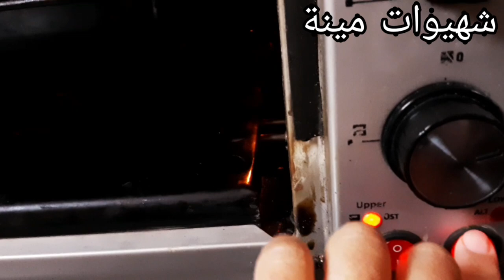ممنوع تشريهم ‼ فالدار توجديهم💪 حريشات في الفرن تحضريهم وتعوديهم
الى عجبتكم الوصفة متبخلوش عليا بتشجيعاتكم اللي
دائما كتفرحني ♥♥♥
المكونات
400 غ سميدة رقيقة ما يعادل 3 كؤوس
نصف كاس زيت
نصف كاس سكر سنيدة
كاس حليب
2 خمارات ما يعادل 16غ
رشة ملح
ربع ملعقة ملح
ربع ملعقة خميرة الخبز
2 بيضات